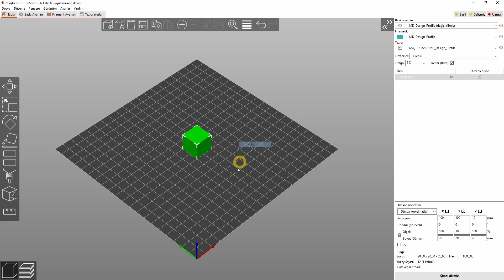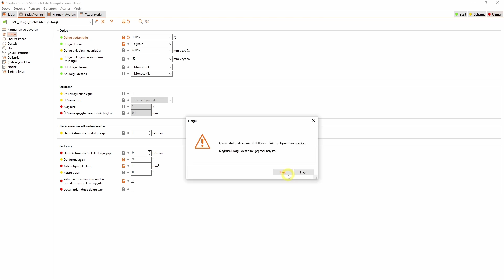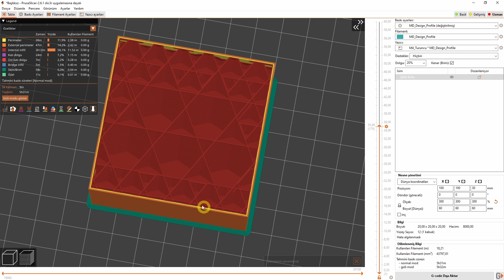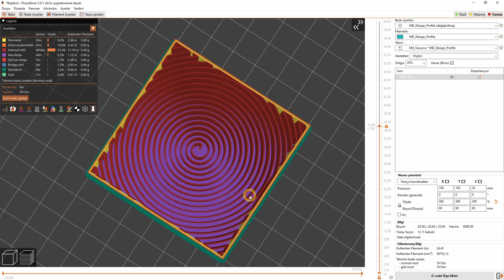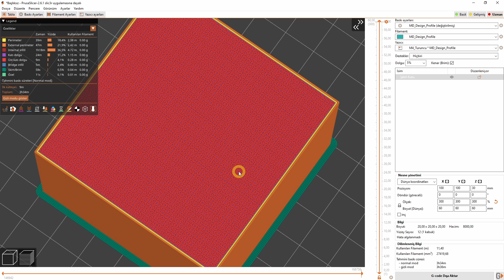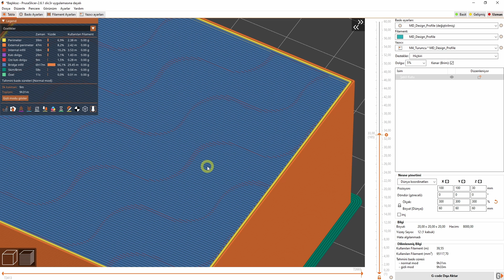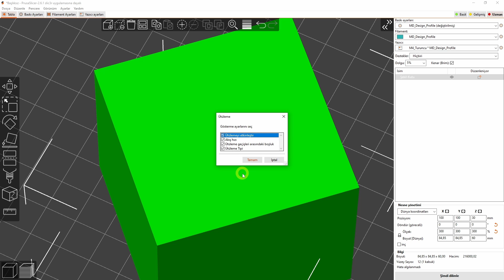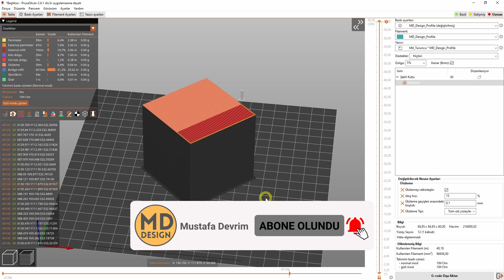PRUSASLICER KULLANIMI | PRUSASLICER DOLGU AYARLARI VE ÜTÜLEME AYAR | PRUSA SLICER TUTORIAL | BÖLÜM 5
Merhabalar. Bugün PrusaSlicer programında dolgu ayarlarını ve ütüleme ayarlarını öğreniyoruz. PRUSA Slicer yetenekli ve kullanması kolay bir programdır. Bu eğitim serisinde PRUSA Slicer programının 2.6.1 versiyonunu detaylı bir şekilde öğrenebilir ve kullanabilirsiniz. İyi seyirler dilerim.

İlginizi Çekebilir...

00:00 Giriş
00:27 Dolgu Yoğunluğu
01:34 Dolgu Desenleri
02:41 Düz Çizgili Dolgu
04:46 Gyroid Dolgu
05:26 Uyarlanabilen Kübik Dolgu
06:04 Bal Peteği Dolgu
06:55 Arşimet Akorları Dolgu
07:32 Ortak Merkezli Dolgu
08:15 Dolgu Ankrajının Uzunluğu
09:30 Üst (Alt) Dolgu Deseni
10:39 Her n katmanda bir dolgu yap
11:51 Her n katmanda bir katı dolgu yap
12:18 Doldurma Açısı
13:43 Katı Dolgu Eşik Alanı
14:09 Ütüleme
16:25 Kapanış ve Teşekkür